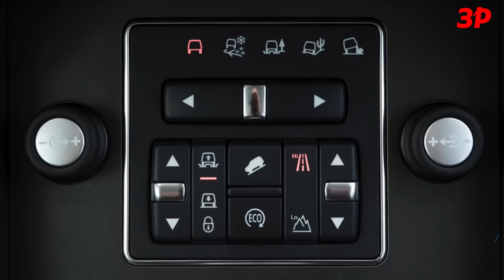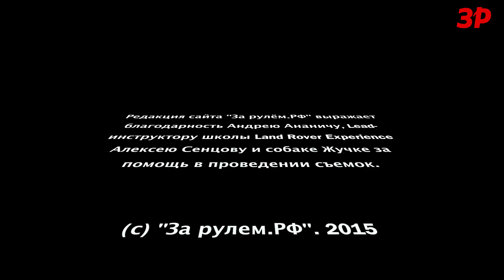Видеообзор Land Rover Discovery 2015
Чтобы понять, какой он - старый добрый Диско, мы поездили на нем не только по дорогам общего пользования, но и посетили подмосковный полигон школы Land Rover Experience.